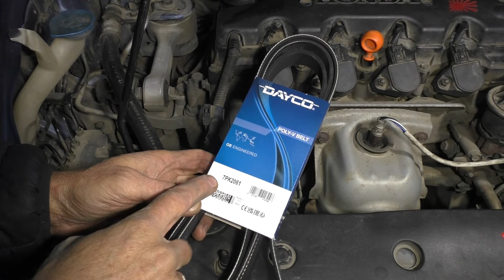Замена приводного ремня вспомогательных агрегатов на Honda Civic 1,8 Хонда Цивик 2008 года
поликлиновой ремень  DAYCO  7PK2061